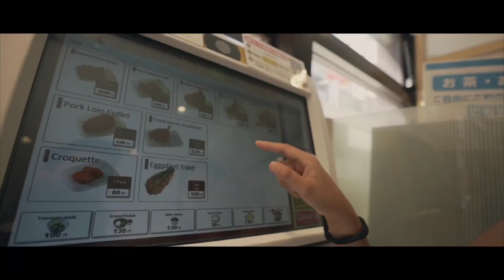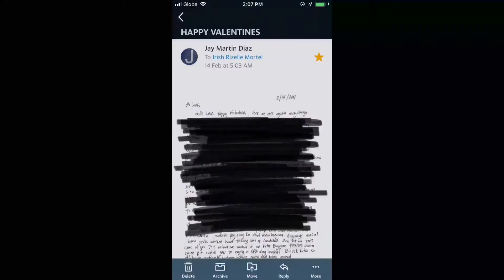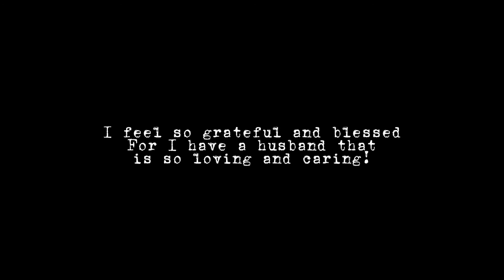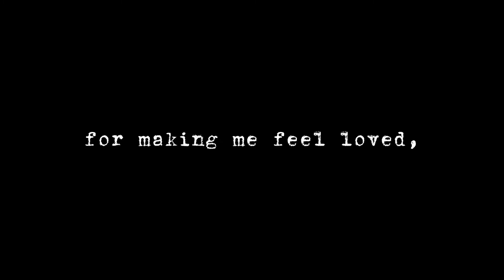Hubby’s surprise this Valentine’s day (LDR edition)